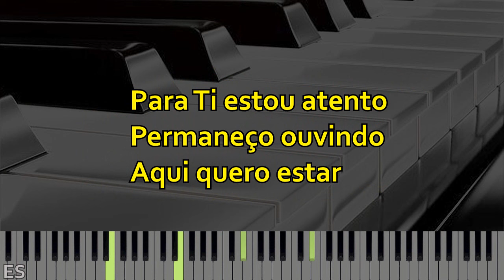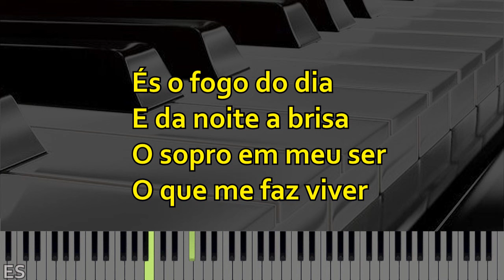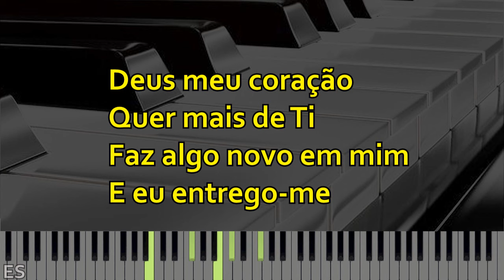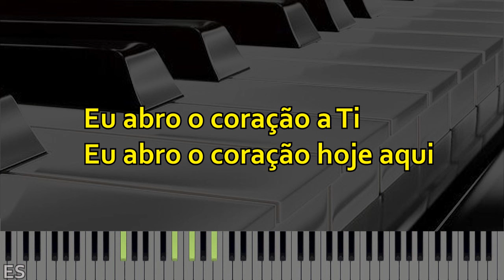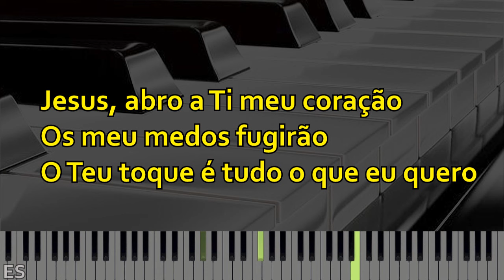Teu Toque ( PLAYBACK LEGENDADO ) Versão Esther Durán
▷ LETRA
Teu Toque
Composição :

Piano : @ErondiSoares

TEU TOQUE

VERSO 1:
Como eu amo os momentos
Que eu passo Contigo
Onde encontro a paz
Que Tua palavra me traz
Para Ti estou atento
Permaneço ouvindo
Aqui quero estar

PRÉ-CORO:
Deus meu coração quer mais de Ti
Faz algo novo em mim
E eu entrego-me

CORO:
Meu prazer é viver em Teu amor
Me envolver em Ti Senhor
Meu desejo é Te conhecer
Jesus, abro a Ti meu coração
Os meu medos fugirão
O Teu toque é tudo o que eu quero

VERSO 2:
És o fogo do dia
E da noite a brisa
O sopro em meu ser
O que me faz viver
Não há dúvida alguma
No amor que revelas
A mais doce afeição

Deus meu coração
Quer mais de ti
E eu , entrego-me

PONTE:
Eu abro o coração a Ti
Eu abro o coração hoje aqui
Toca em mim com poder
Faz em mim Senhor Teu querer